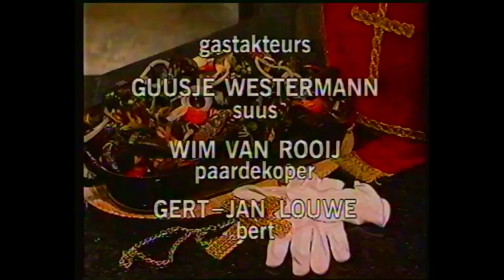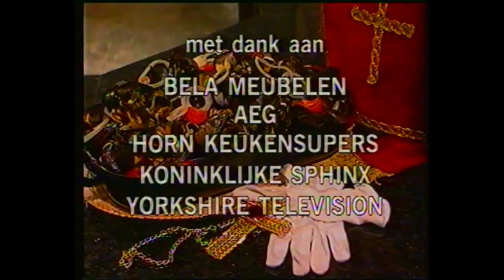Ha die pa - "Heerlijk avondje" - 1992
Door: Luc Lutz
Producent: Hans Sleeswijk
Regie: Ruud Keers
Acteurs: Luc Lutz, Bettina Berger, Joris Lutz
Gastacteurs: Guusje Westerman, Wim de Rooij, Gert-Jan Louwe
Camera: Pieter Kaart, Wouter van Zuilekom, Gert Zuydgeest
Lichtontwerp: Bert Klos
Beeldtechniek: Johan Harmeijer
Decor: The construction
Geluid: Peter Westbroek
Opnameleiding: Sunny Polak
Technische realisatie: Sonotech
Setdresser/rekwisiteur: Rob Snoek
Runner: Pascal Naber
Styling kleding: Ingrid Blankendaal
Make-up: Marly van de Wardt
Figuratie: Peter Rabbel
Casting: Jeannette Snik
Muziek: Ruud Bos
Eindredactie NCRV: Bram van Erkel
Projectmanager: Loek van de Pavert
Projectparticipatie: Lex Kruijver
Productie: Hanneke Niens
Video-editor: Bert Peijs
Regie-assistentie: Machteld Feltmann
Regie: Ruud Keers
1992 Sleeswijk Entertainment BV & NCRV